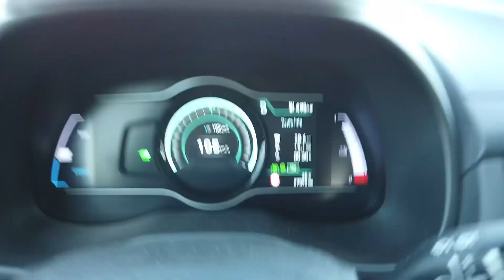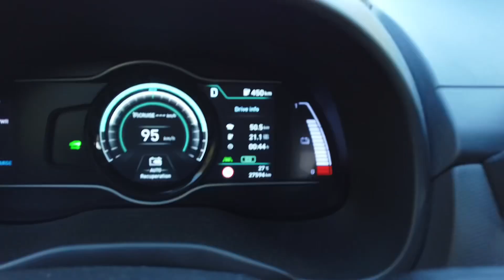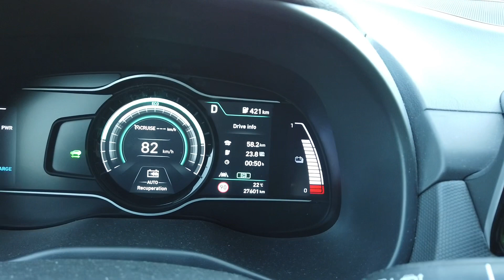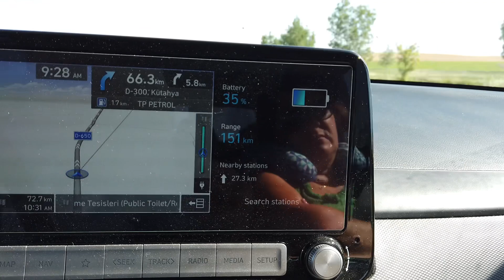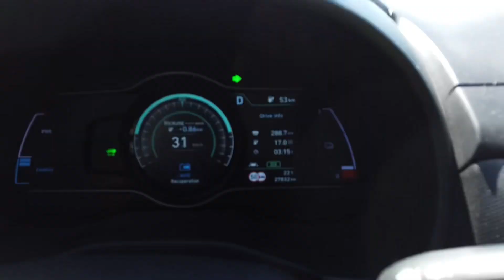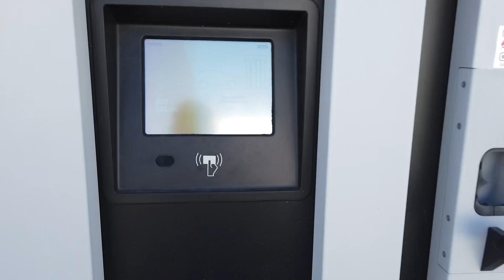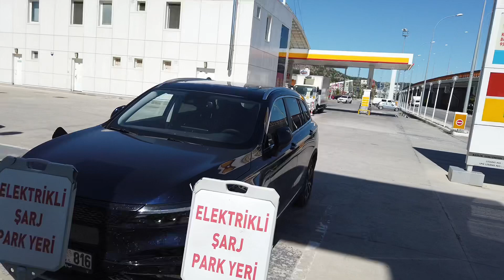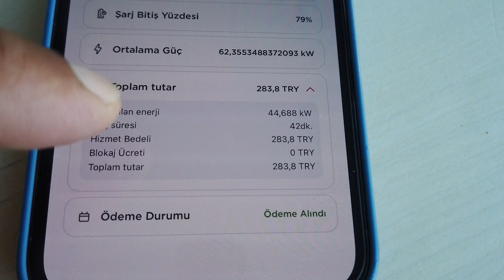64kWh Elektrikli Kona Kolaylı-Afyon’da 42dk Hızlı Şarj Molası ile Antalya-Ankara Dönüş Yolculuğu📽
Sizden gelen talepler neticesinde dönüş yolculuğunu da çektim
Sabah saat 07:00’da Antalya’dan %90 şarjla çıktık
Saat 10:15’de Afyon’da Kolaylı Dinlenme Tesislerine girdik
Burada bulunan 3 adet ZES hızlı şarj istasyonundan birinde 42 dakikada batarya şarjımızı %16’dan %79’a çıkartıp yola devam ettik
Buradaki şarj işlemi ortalama şarj hızı 50kW üzerinde olduğu için dakikası 6.6TL den 283.8TL tuttu
13:30 da Ankara’ya ulaştık
Şarj işlemi dahil 6.5 saatte Antalya’dan Ankara’ya ulaşmış olduk
Biz şarj ederken 3 hızlı şarj istasyonunun üçünün de dolu olduğuna şahit olduk
Elektrikliye geçiş ülkemizde de hızlanarak devam ediyor
Kimilerinin ön gördüğünden çok daha hızlı bir dönüşüm yaşayacağız gibi duruyor
Gelecek elektriklide⚡️